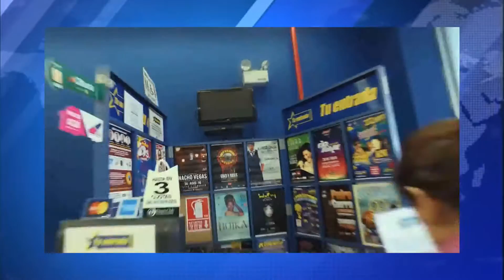LOS 5 TITULARES 26 JUL 2016 (RW TELEVISION)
Las noticias del dia Martes 26 DE jULIO a cargo de Claudia LLontop